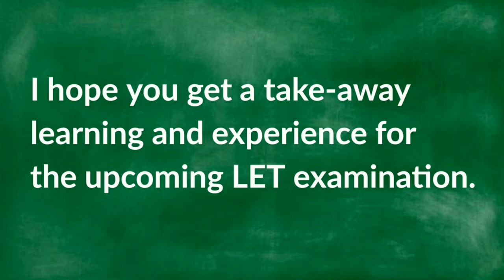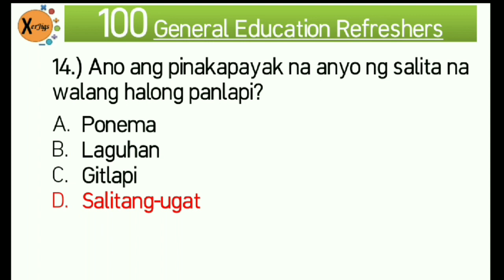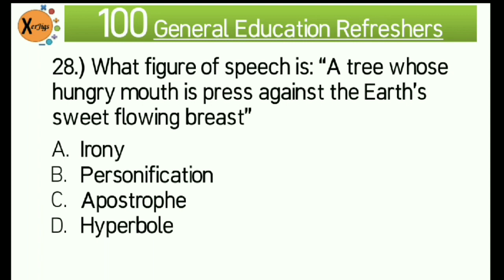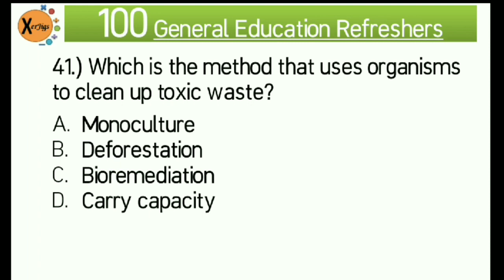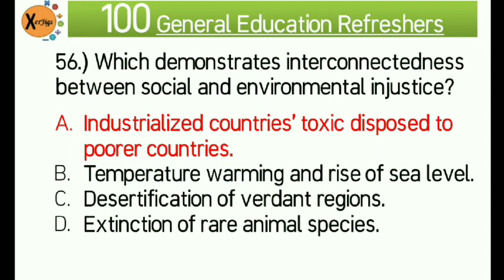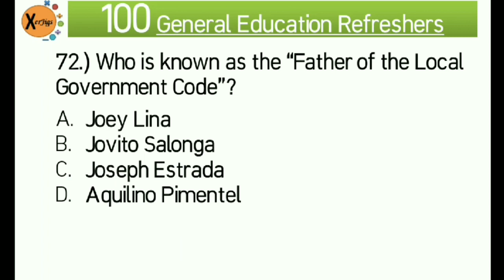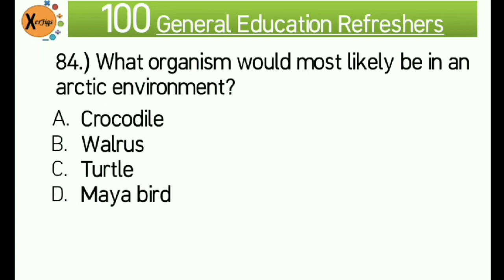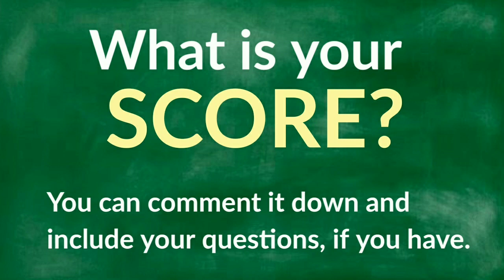100 General Education Refreshers | LET Review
General Education in LET is more on simple recall of whaf you have learned in elementary and highschool.

Sharing these 100 items in General Education as part of your LET Review. Some are new questions about current events and majority are general knowledge.

Also, you can watch my following previous videos for a complete FREW LET REVIEW experience.

Free Updated LET Reviewers
Feee LET Reviewers
How to Top the LET
How to get high rating in LET
Reviewers in General Education
September 2020 LET Reviewers
Updated Reviewers in LET
LET Self Review
2020 LET Reviewers
Teachers Board Exam
Teachers Board Exam Reviewers
How to Pass the Board Exam
How to Pass he PRC Board Exam
Tips in Passing the LET
Actual General Educations LET Questions
General Education Blessings
Free General Education LET Reviewer
September 27, 2020 Preboard Exam in Gened
September 27, 2020 Gened Common Questions
September 27, 2020 some Actual Questions in Previous LET Examination Questions?
Actual Questions in Previous LET Exam?
150 Gened questions
150 Gened Actual Questions
POSSIBLE gened questions in September 2020 LET
Gened reviewer in september 2020 LET
September 2020 LET Gened questionnaire and reviewer?